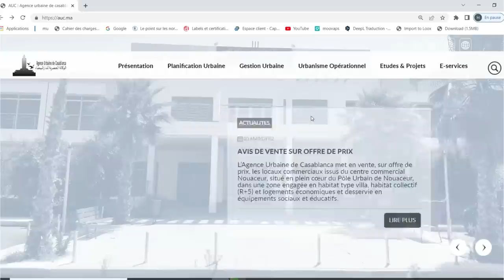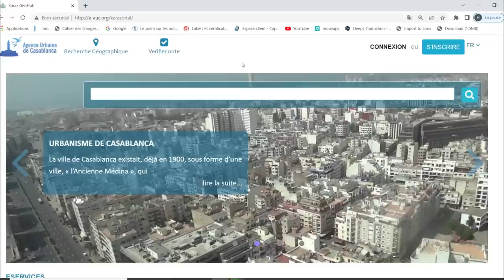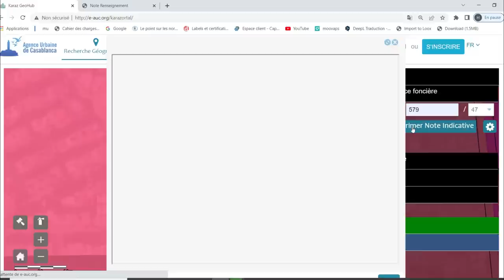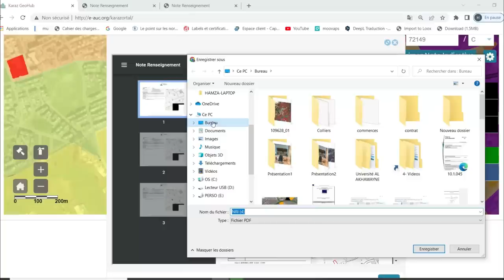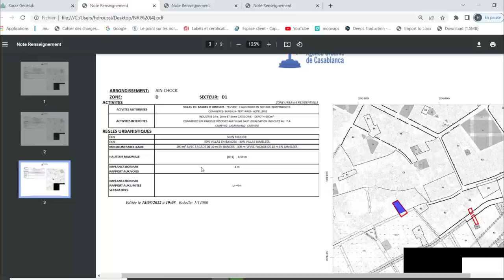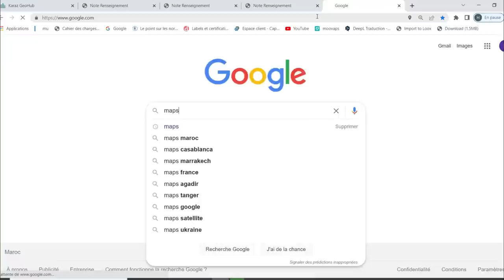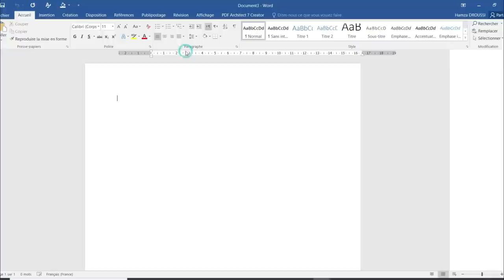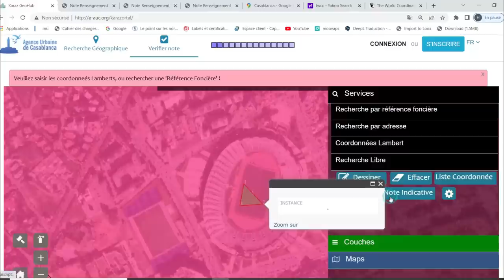تعرف مجانا و بطريقة سهلة على التخصيص العمراني ديال الأرض ديالك-Zoning urbanistique- Agence urbaine-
ImmoBuzz est la première chaîne éducative en immobilier au Maroc.

Vulgariser l’immobilier est notre objectif principal afin de permettre à tout un chacun de maîtriser tout les aspects de l’immobilier, notamment, les études de marché, la maîtrise du foncier, le montage des opérations immobilières, l’estimation des actifs immeubles, la gestion locative, etc.

Soyez le bienvenu et très bonne visualisation

Équipe IMMOBUZZ 👍👨🏻‍💻